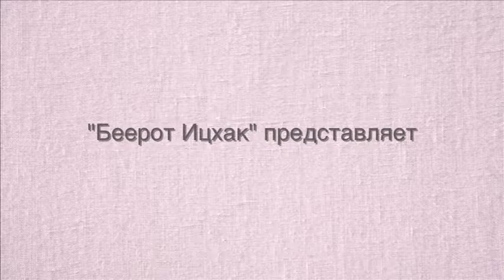Недельная глава. Бо (часть вторая)